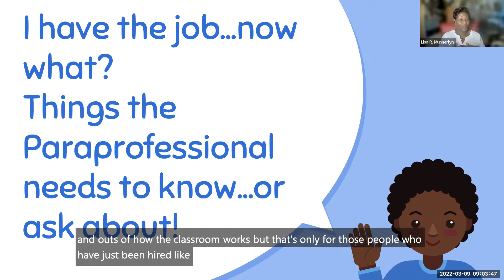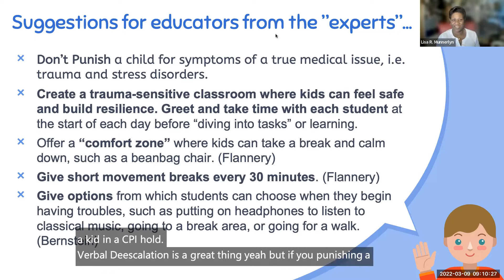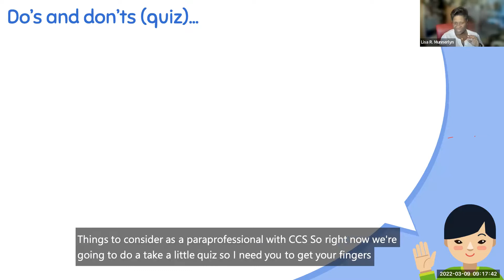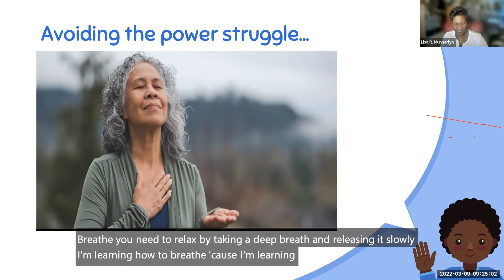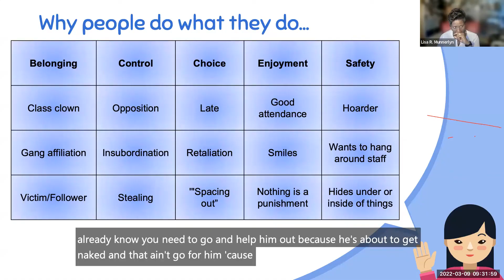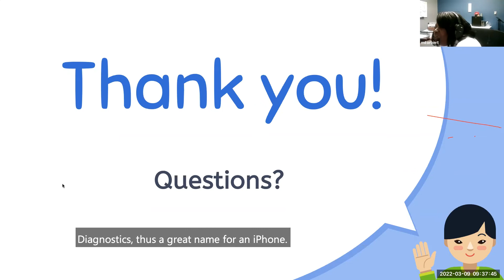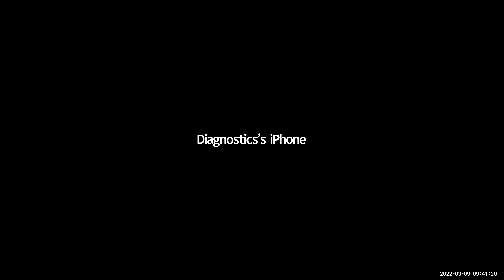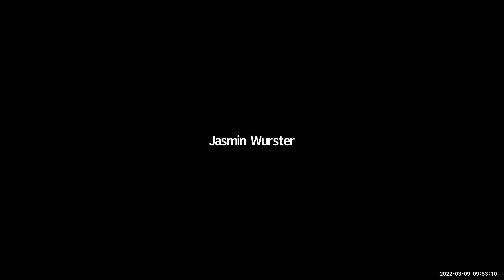I Got The Job Now What?